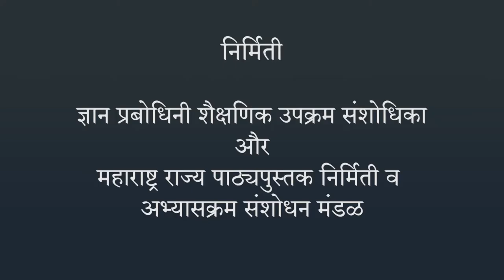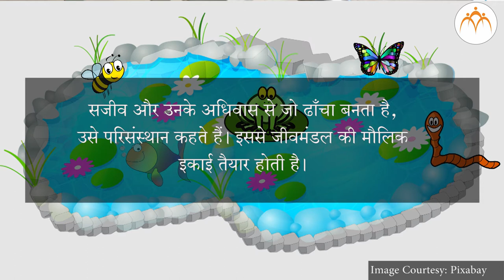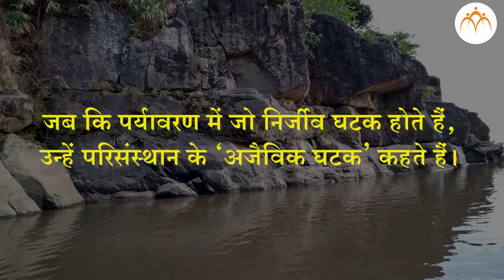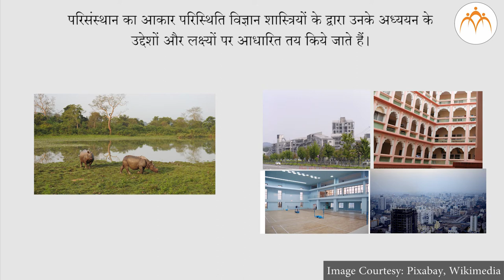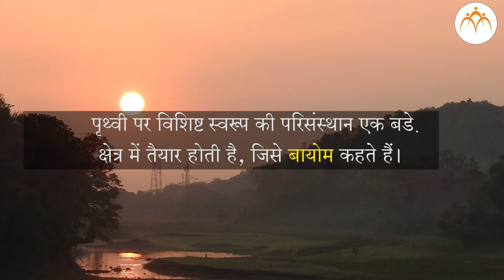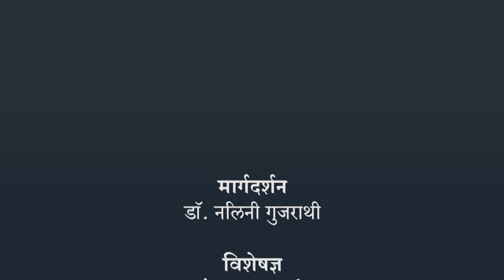परिसंस्था तथा परिसंस्थानों की कार्य पद्धति (हिंदी )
परिसंस्था, परिसंस्था तथा परिसंस्थानों की कार्य पद्धति, 8th,Science,Jnana Prabodhini,Maharashtra Board,